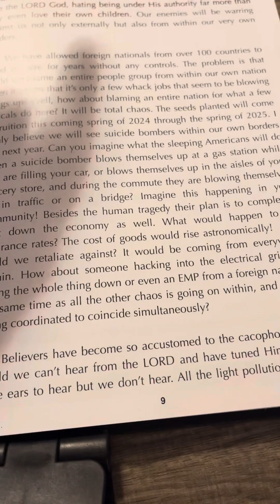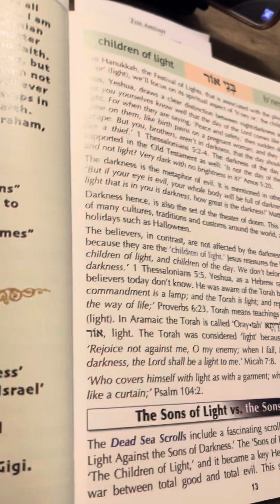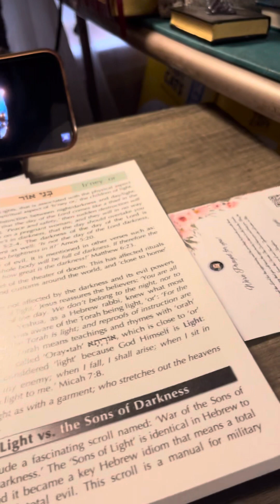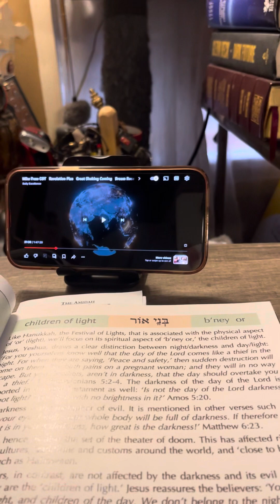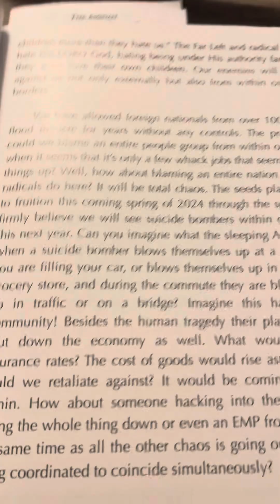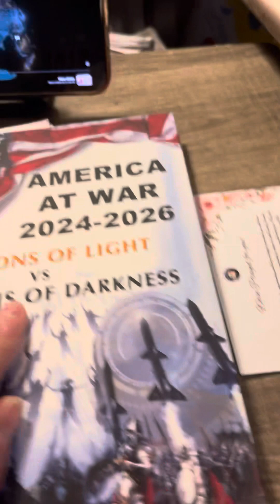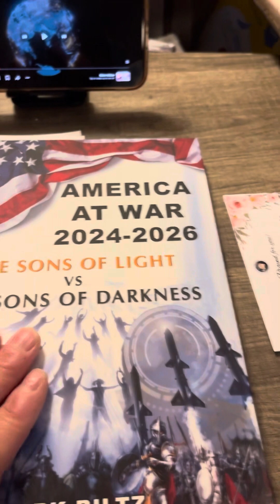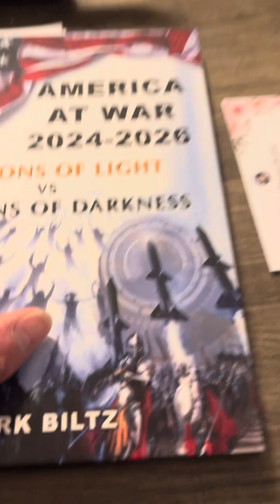RED DUST STORMS COMING CHAOS IS COMING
ARE YOU READY? SEEK YESHUA NOW 🙏